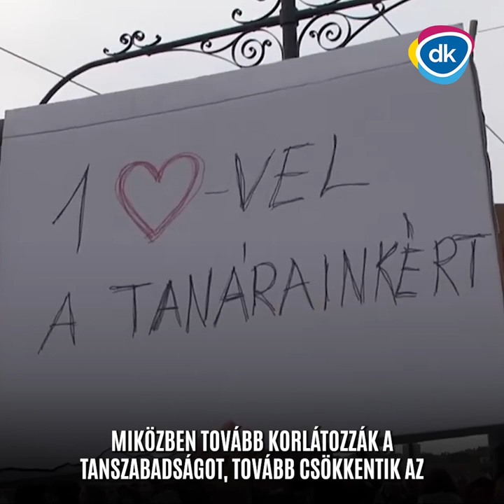A bosszútörvényt a történelem szemétdombjára kell küldeni!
A bosszútörvényt a történelem szemétdombjára kell küldeni! Az okozott károkat pedig a Dobrev Klára által vezetett szociáldemokrata kormány fogja orvosolni.